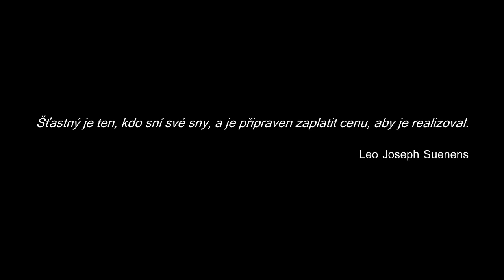guNy - Dreams (music video) prod. Moneymakaz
Videoklip k písni :-)